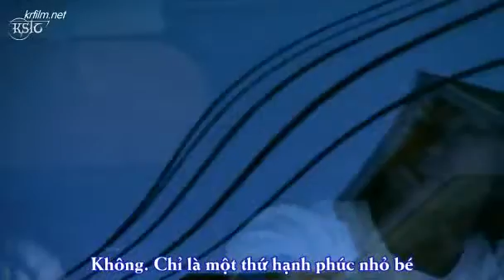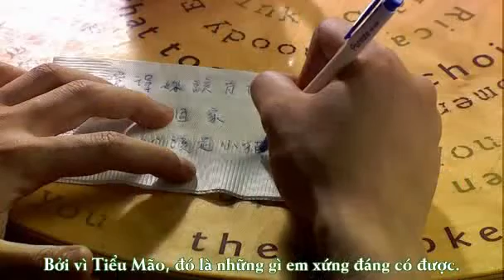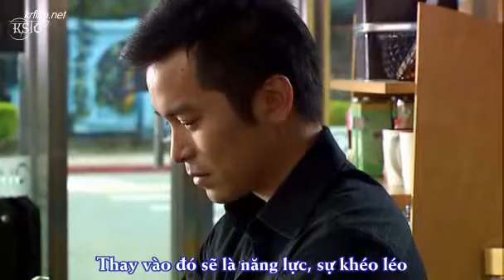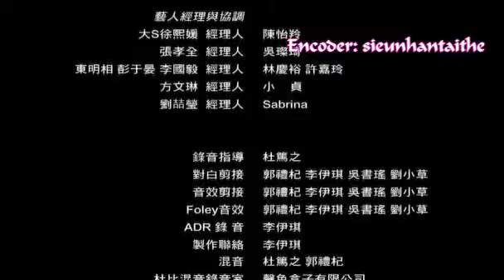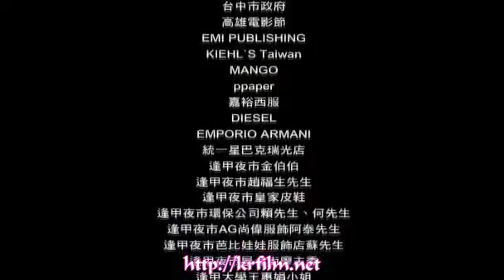My so call love CD2 KSTC 2 clip5